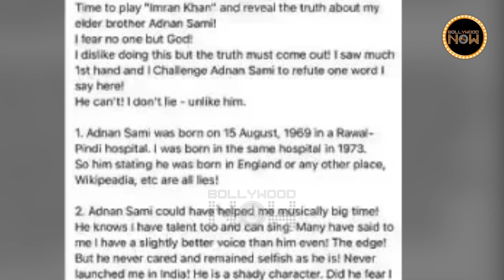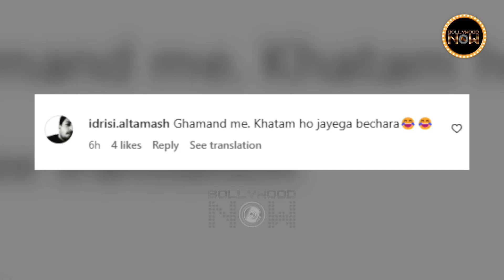Salman's New Bulletproof SUV, ShahRukh Celebrates KKR Win, Kangana VS Karan | Top 10 News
Kangana Ranaut slams Karan Johar Calls Him ‘Chacha Choudhary’ About His comments On Anushka Sharma’s career. Here are the top 10 news in Bollywood Now's Daily Wrap.